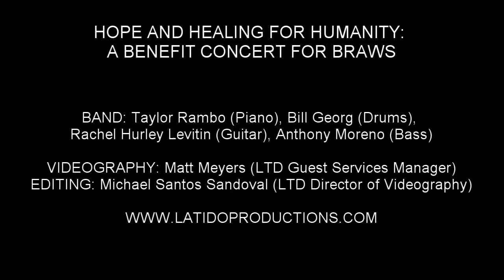Don Michael Mendoza - "Astonishing" (Little Women)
HOPE AND HEALING FOR HUMANITY: A BENEFIT CONCERT FOR BRAWS

October 3, 2017 – Jammin’ Java, VA

DIRECTED BY Charles Wright
MUSIC DIRECTOR: Taylor Rambo
PRODUCED BY Don Michael Mendoza

MASTER OF CEREMONIES: Dave Johnston

FEATURING: 2Deep The Poet, Caroline Dubberly, Lawrence Grey, Rachel Levitin, Don Michael Mendoza, Angelique Palmer, Anya Audette Randall, Awa Sal Secka, Charlie Wright

BAND: Taylor Rambo (Piano), Bill Georg (Drums), Rachel Levitin (Guitar), Anthony Moreno (Bass)

VIDEOGRAPHY: Matt Meyers (LTD Guest Services Manager)
EDITING: Michael Santos Sandoval (LTD Director of Videography)